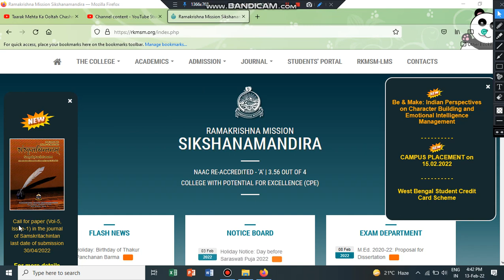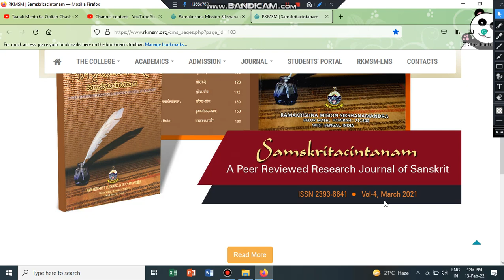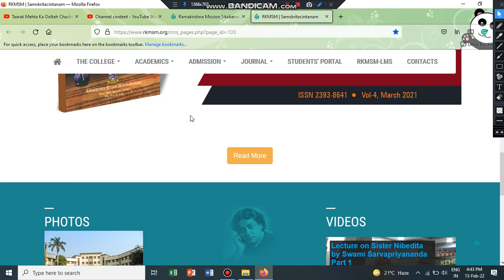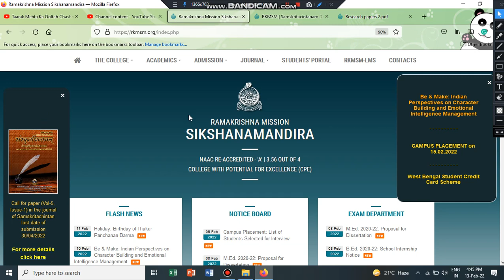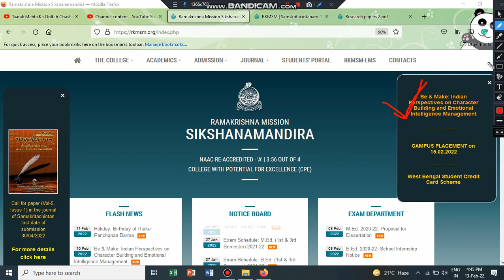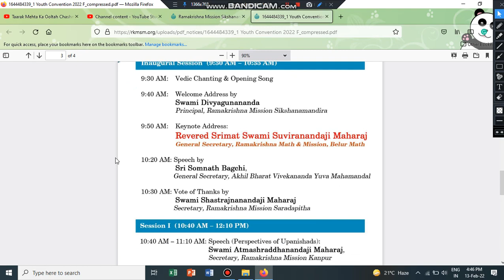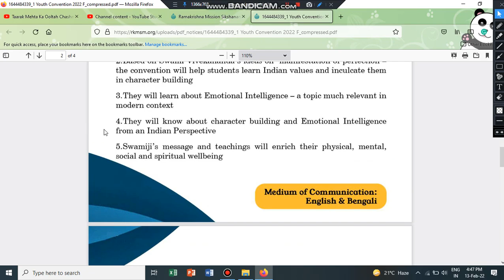Call For Paper 2022 II Youth Convention 2022 II Ramakrishna Mission Sikshanamandira II Blended Mode.